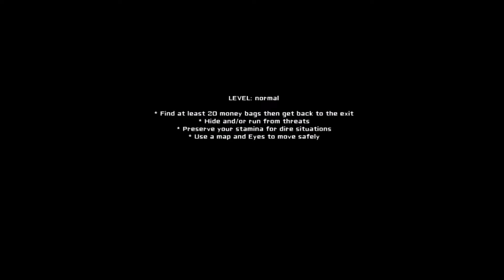PAPYRUS GIOCA A UN HORROR!